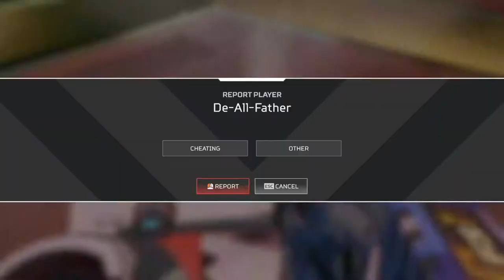Apex Legends insane cheater | EA just do something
a cheater who doesnt give a f#$K